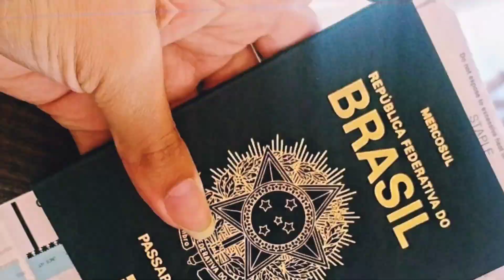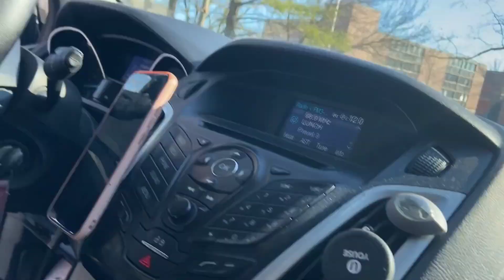CONHECENDO PELA PRIMEIRA VEZ UM LAGO CONGELADO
Olá meu amigos Estranhos e Semelhantes sz hoje vamos dividir com vocês a mais nova experiencia que e ver e andar sobre um lago congelado aqui em Massachussets Estados Unidos, conheço a vocês eu odeio frio, mas a vida me proporcionou essa aventura eu não poderia deixar de aproveita la.

Espero que curtam essa nossa nova experiencia um beijo ate o próximo video